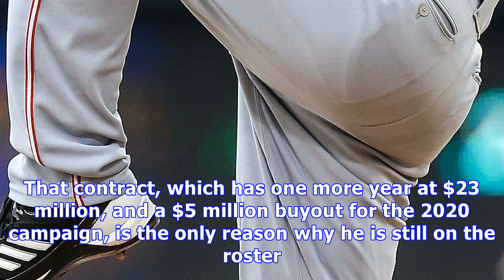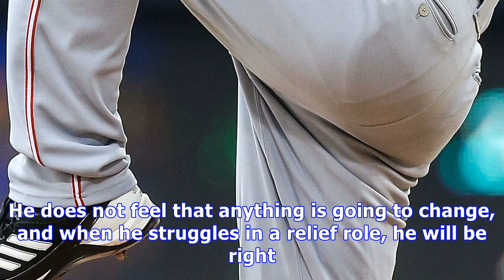Cincinnati reds: homer bailey does not expect bullpen success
Sometimes, 2014 seems so long ago. For Cincinnati Reds pitcher Homer Bailey, it must seem like a lifetime has passed in those four years. That season, he was a solid starter for the Reds, having come off of two seasons where he fired over 200 innings, with two no hitters and a six year extension under his belt. The future seemed bright for Bailey, as he could be the centerpiece for the rest of the decade. However, he was sidelined with elbow injuries that season, and has not been the same. Baile...